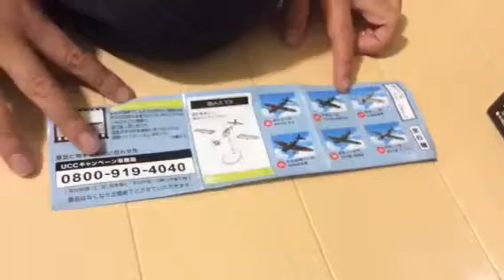UCC DRIPAR 永遠の0コレクション紹介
電車太陽5歳がコーヒーのおまけの永遠の0コレクションを紹介します。